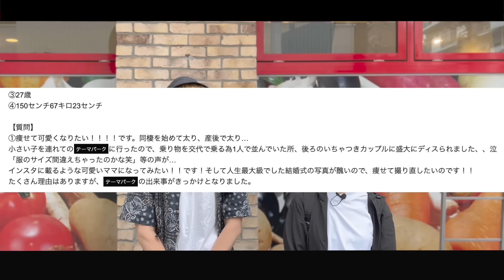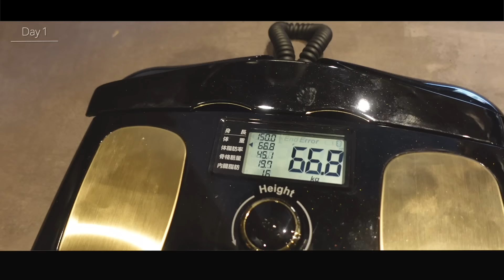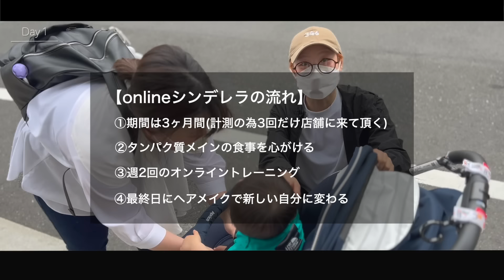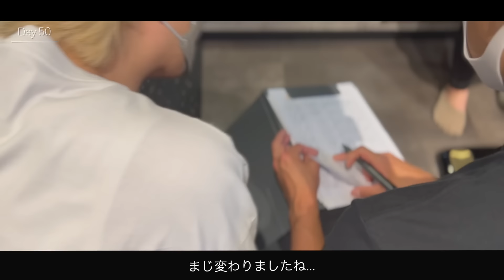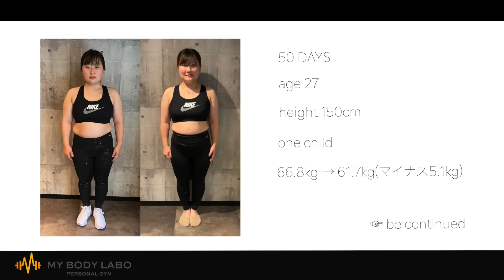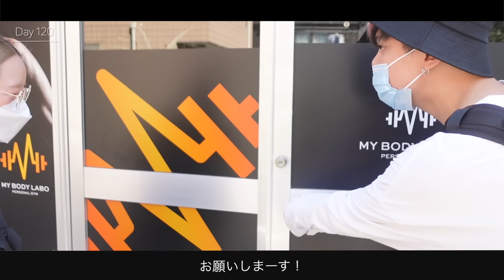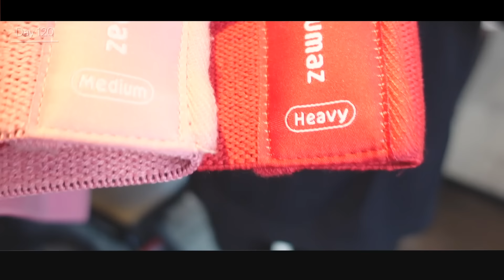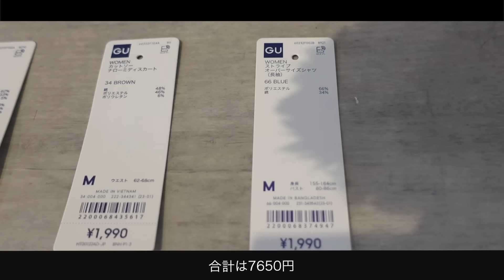【ボディメイク&ヘアメイク‼️】「列並んでたら後ろの人にディスられた」→可愛い過ぎる大変身で驚愕ww【シンデレラは努力する#5】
このチャンネルではバッサリカット(ヘアドネーション)や
ヘアメイクを通じて楽しく大変身していく姿が楽しめます✌️
■シンデレラ候補募集(無償)

新たなモデルさんをYoutubeコミュニティで募集致します！

■シンデレラは努力する提携ジム
（全国100店舗超えました！）

YouTubeに出るのはちょっとという方は…
横川さんボバさんがいる
【MY BODY LABO表参道店、武蔵小杉店】はもちろん
全国100以上の店舗でシンデレラたちと同様のダイエット
（パーソナルトレーニング＋遺伝子検査＋食事管理）

気になる方は【店舗希望、オンライン希望関わらず】
以下のURLからご確認くださいませ✌️

▷美容室の予約と場所
青山で現役美容師のマツカワリュウドウです💇‍♂️

バッサリカットを通して
自分を変える楽しさ
人が変わっていく様子を観る楽しさを
より多くの人に伝えて、
美容を少しでも好きになって頂けたらな！と思ってます

■SNS
▷横川晃二郎(パーソナルトレーナー)

▷マツカワリュウドウ _hair designer

(うちの家の話チャンネル)

▷ハヤカワユカリ _make up artist , hair designer

(マツカワ予約が埋まっている場合ぜひ！カット上手です！)

and more.

夫婦、カップル、東京、日本人、Vlog、オシャレ、美容師